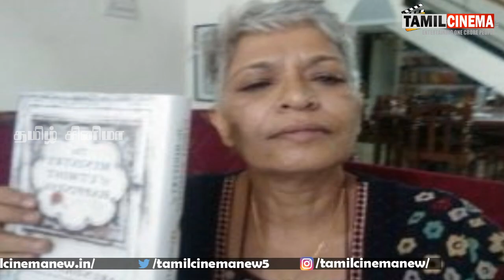மூத்த பத்திரிக்கையாளர் கவுரி லங்கேஷ் ரத்தவெள்ளத்தில் வீட்டில் மர்ம மரணம்.!பெங்களூரில் பரபரப்பு.!